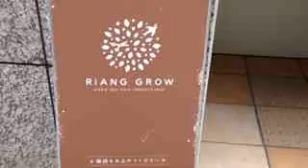美容室 リアングロウ 内部潜入！ 神戸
人気の美容院を取材。関連情報
神 戸の情報を発信する「ラブ神戸」がご紹介しています。